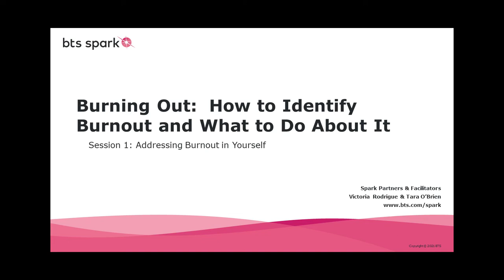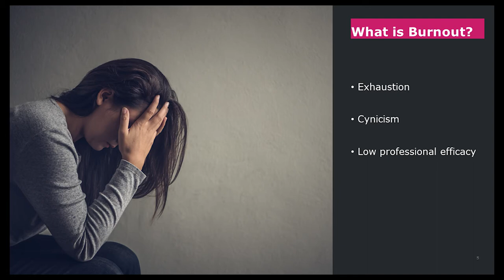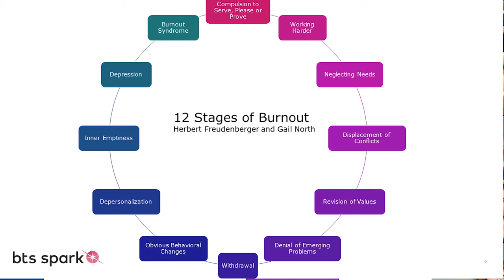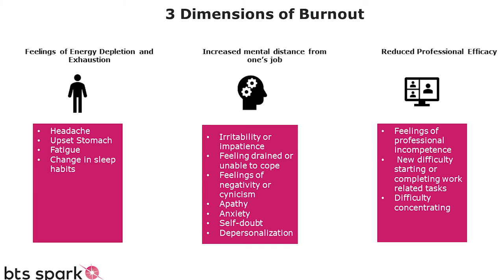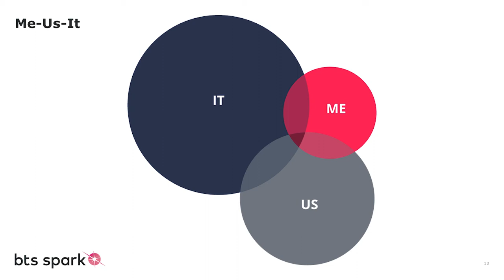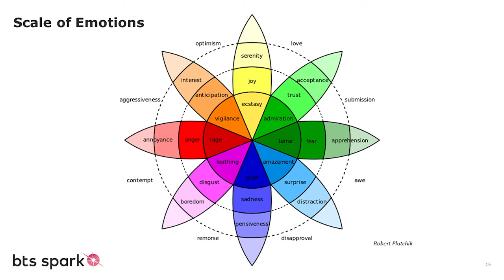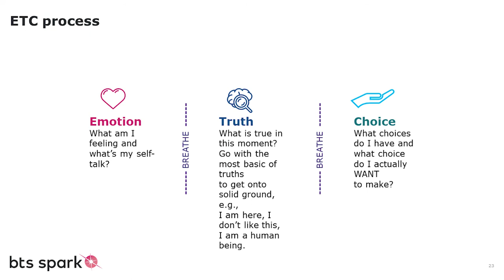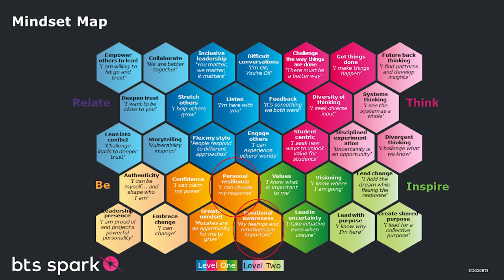BTS Spark Addressing Burnout Workshop Jan 2022